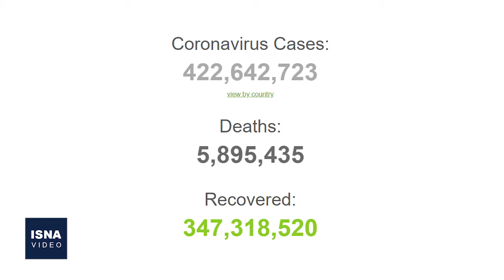از افزایش امیدها در وین تا ادامه بحران اوکراین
در این شماره از بسته اخبار بین‌الملل ایسنا، خبرهایی از افزایش امیدها در مذاکرات وین، تازه‌ترین تحولات بحران اوکراین، تلاش پلیس کانادا برای پایان دادن به اعتراض کامیون‌داران و چند خبر دیگر را مرور می‌کنیم.